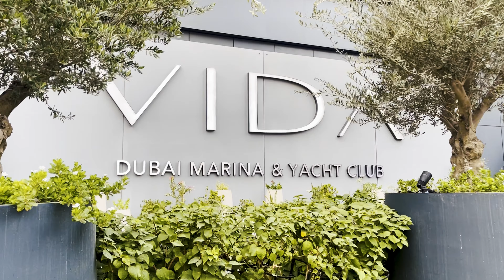Prachtig 2-Slaapkamer Appartement met WAANZINNIG UITZICHT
Deze ongemeubileerde woning met twee slaapkamers in Vida Residences biedt een prachtig uitzicht over de stad dat u vanaf dag één zal boeien. Verhuis direct en ervaar de luxe van wonen in een gloednieuw gebouw met moderne voorzieningen en een eigentijds design.

Type Eigendom: Residentieel appartement
Locatie: Vida Residences
Slaapkamers: 2

Sinds 2014 zijn wij actief als makelaar in Dubai. Voor vragen over het opzetten van een bedrijf in Dubai, het verkrijgen van visa in Dubai of andere investeringsvormen kunt u ook bij ons terecht.

''Uw makelaar in Dubai’’